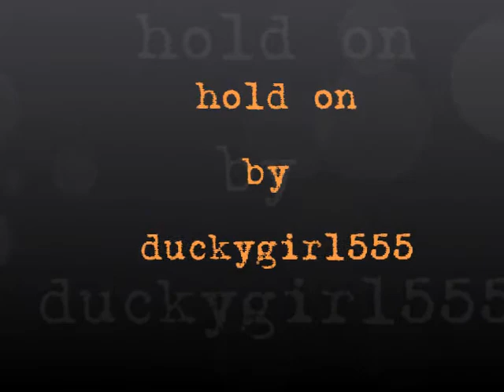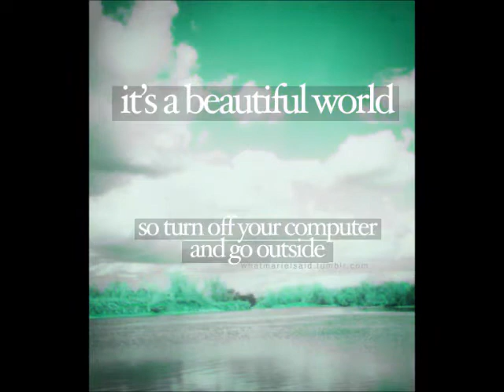Hold on (original song) - duckygirl555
I wrote this song all by myself, the guitar, harmonica and lyric. It's one of the 4 demos of the songs that include
1. Hold on  2. It's up to you and me  3. My happy life and
4. What's going on?
that I wrote in order to send them to the songwriting competition of my university (chula university) in Thailand.
This competition require for songs that are according to the concepts they said.
And this song of mine 'Hold on' is in the concept that encourages people mentally. Sorry if I made some mistakes or didn't sing well. I am Thai and I'm just a songwriter not a singer.

Here's the lyric:

[Verse1]
I'm sitting here quite wondering
You're always looking in your ways
Chasing for that something
The attempt shines from the eyes

[Pre-chorus]
But looking ahead blinds something aside
And it makes you forget where you stand
Do it your best on purpose
But comes out not in your plan

[Chorus]
But hey... hold on another day
Let it just roll by
And wait... when your time comes you'll be okay
This's just life
So take... this fall as a fall-behind
It is about now
When you break... through the broken pieces of your wings
And learn to fly
(And start to fly)
(Spread your wings and start to fly. Just go on don't fall tonight)

[verse2]
We all don't want to be broken
But somehow it's just out of hand
An hourglass stops and stands still
Just a sign to turn it all again

[Pre-chorus]

[Chorus]

[Bridge]
Hanging by a little broken thread
It's easier to die
But is that all you're really worth for?
Were you made for giving up on life?

[Chorus]
I searched for these pictures on the internet and
my Mexican friend, Jose or pelotin666, made it to be a video ^^